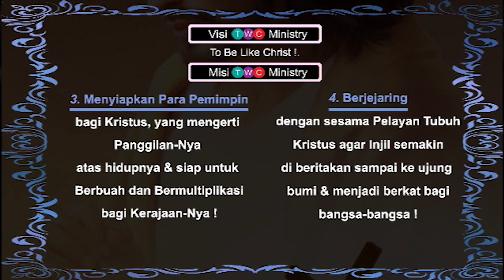Inspirasi Khotbah 2 TWC Ministry @ GPIA Parousia - TERTANAM DALAM GEREJA LOKAL